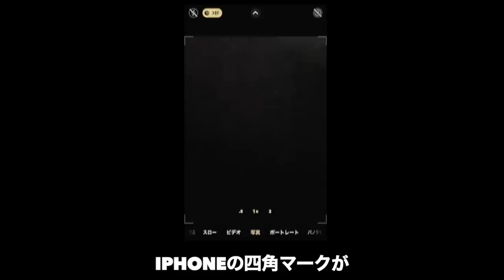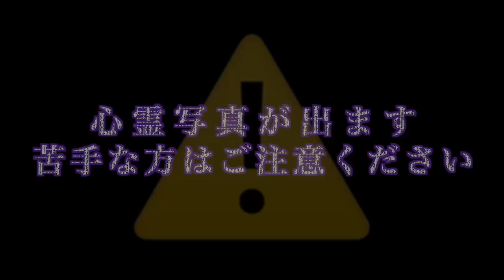夏休みに遊び半分で肝試しに行くと大変なことになります。【怪談家ぁみ】【ミルクティーの裏側の世界】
ぁみさんのオフィシャルホームページ

ミルクティーの本